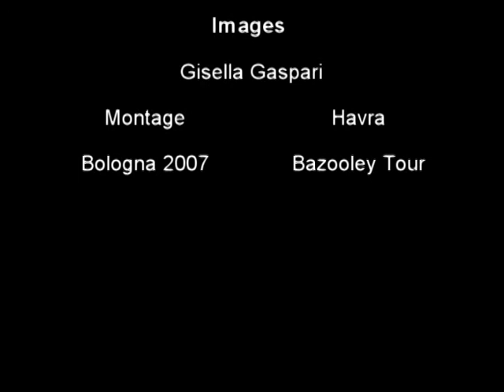Cafe Mira Live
Cafe Mira live @ mondiali antirazzisti. Italia 14.07.07

havrahavra